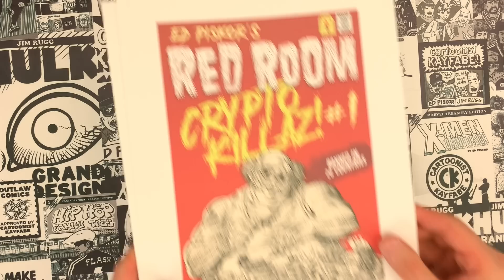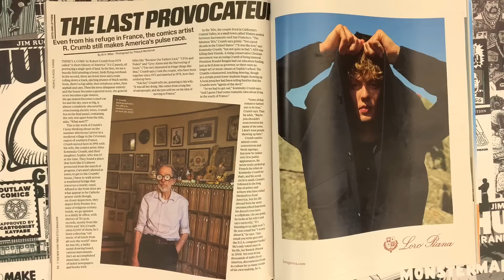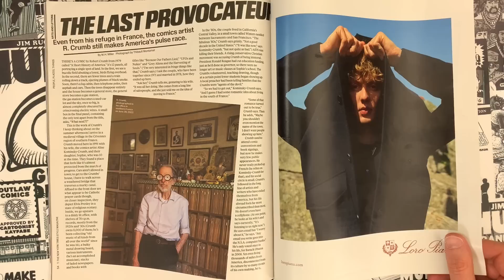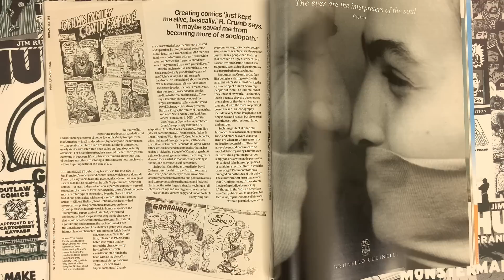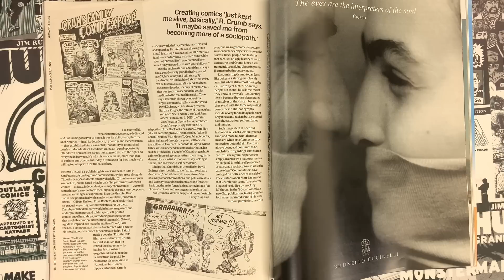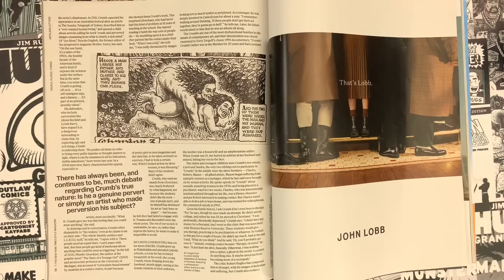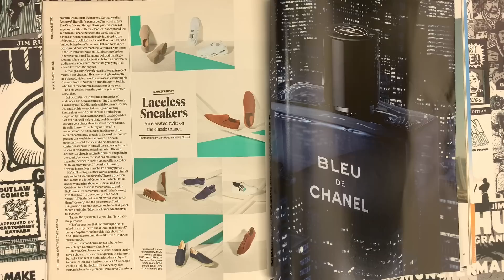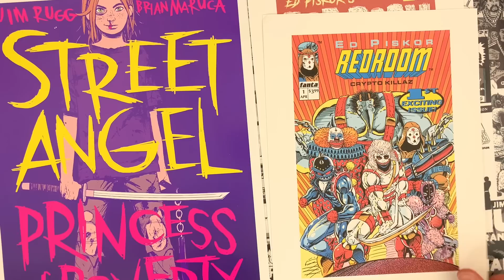Robert Crumb Interview!